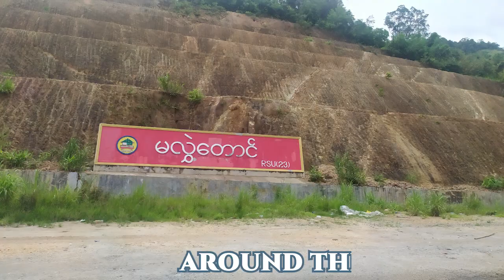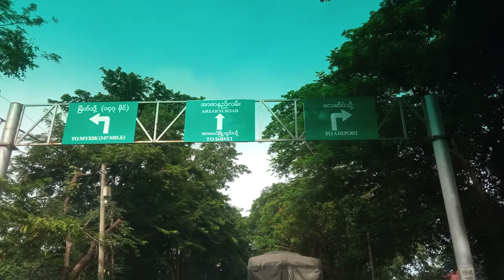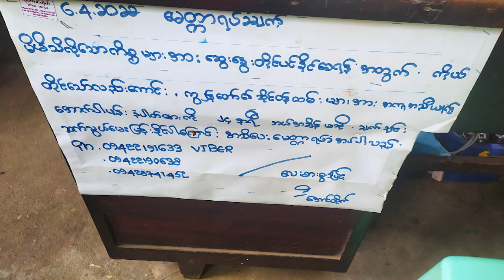Trip to DAWEI – Part ( 2 )Around The DAWEI ( a )ထားဝယ်မြို့တွင်း လှည့်ပတ်လေ့လာခြင်း - အပိုင်း ( ၁ )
ဥသြအော်သည် ထား၀ယ်တည်" လို့ဆိုထားတဲ့ ထားဝယ်မြို့ရဲ့ မြင်ကွင်းတွေ
ထားဝယ်စကားအကြောင်းနဲ့ ထားဝယ်လို ဘယ်လိုမေးမြန်း နှုတ်ဆက်တယ်ဆိုတာတွေ
ထားဝယ်သားတွေ ဘာသာရေးအလေးထားပုံတွေ
အံသြဘွယ်ကောင်းလောက်အောင် များပြား ၊ ကြီးမား ၊ သပ်ရပ်တဲ့ ဘုန်းတော်ကြီးကျောင်းတွေ
ထားဝယ်သားတွေရဲ့ ရိုးသားစွာရောင်းဝယ်မှုတွေ
ထားဝယ်စျေးကြီးရဲ့ မြင်ကွင်းတွေ နဲ. ထားဝယ်မြို့အကြောင်း တစ်စေ့တစ်စောင်းလေ့လာနိုင်မယ့် ထားဝယ်မြို့တွင်း လှည့်ပတ်ကြည့်ရှုခြင်း အစီအစဥ်ကို လိုက်ပါလေ့လာကြည့်ကြပါအုံး